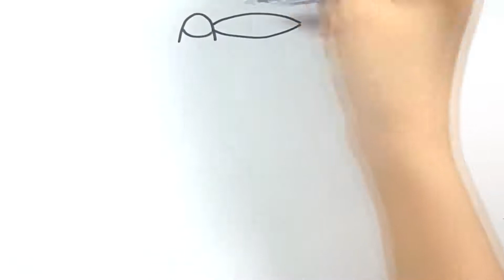how to draw and color helicopter for kids | drawing and coloring